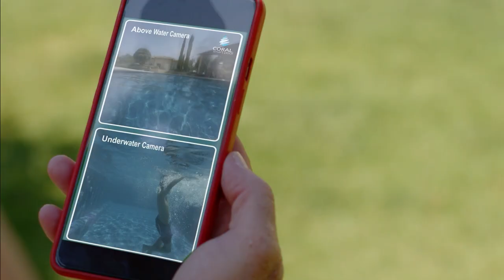Mylo (by Coral smart pool ltd.)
Client: Coral smart pool ltd.
Category: Product Movie
Work: Production
Year: 2022

Dreams & Magic Ltd. is a production company that specializes in producing commercials, promotional films, promotional films and animation, augmented reality and virtual reality. Dreams & Magic Ltd has produced over 1000 videos and animation and various applications, for companies in Israel and around the world, in the field of advertising, marketing, training and image. As pioneers and leaders in the field, we place emphasis on creativity, and the use of advanced technologies, and invest a lot of time and effort in each customer to produce a prominent and creative product for him, who also knows how to do the marketing work. You are welcome to view our portfolio and be impressed by the variety of films and content we have produced.

 Dreams & Magic Ltd.הינה חברת הפקה המתמחה בהפקת פרסומות, סרטי תדמית, סרט תדמית ואנימציה, אוגמנטד ראליטי ומציאות מדומה. Dreams & Magic Ltd הפיקה מעל 1000 סרטי וידאו ואנימציה ואפליקציות שונות, עבור חברות בישראל ובעולם, בתחום הפרסום השיווק, ההדרכה והתדמית. כחלוצי ומובילי התחום, אנו שמים דגש על הקריאייטיב, היצירתיות והשימוש בטכנולוגיות מתקדמות, ומשקיעים זמן ומאמצים רבים בכל לקוח על מנת להפיק עבורו מוצר בולט ויצירתי, שיודע גם לעשות את העבודה השיווקית.  אתם מוזמנים לצפות בתיק העבודות שלנו ולהתרשם ממגוון הסרטים והתכנים אשר הפקנו.
אם יש לכם שאלות נוספות התקשרו: 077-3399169